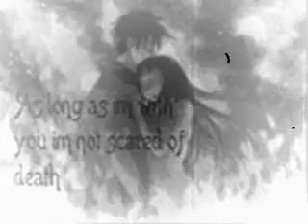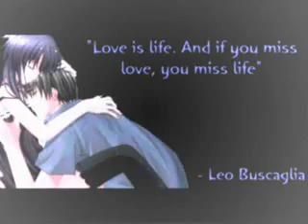Enigma * gravity of love *Sacred love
This is not my best work but I am getting the hang of useing pictures with music...